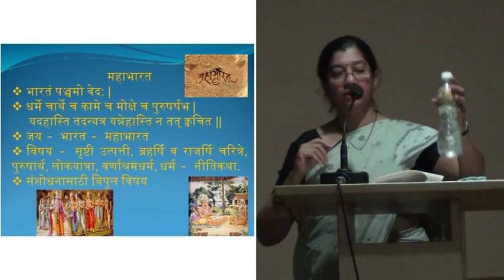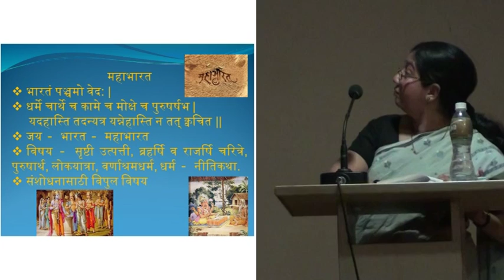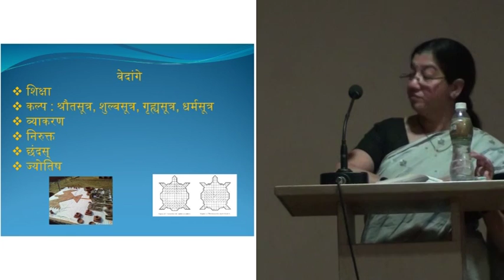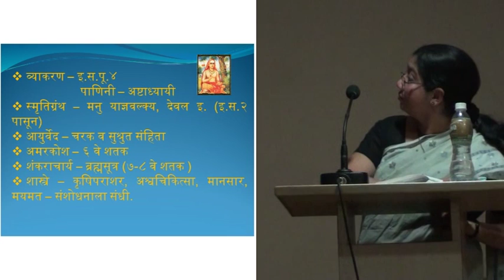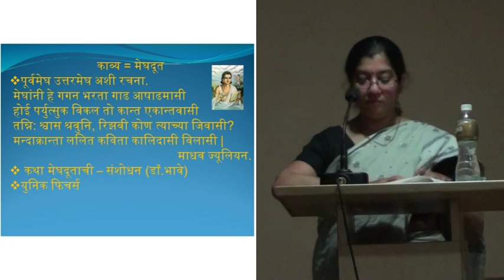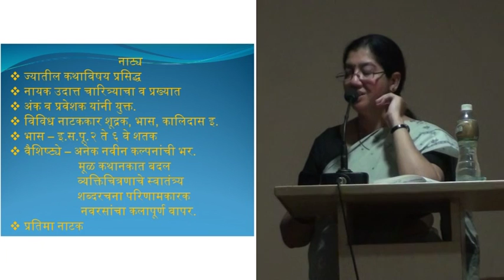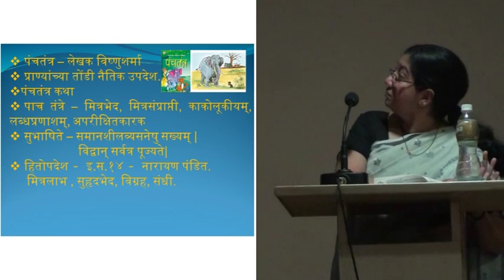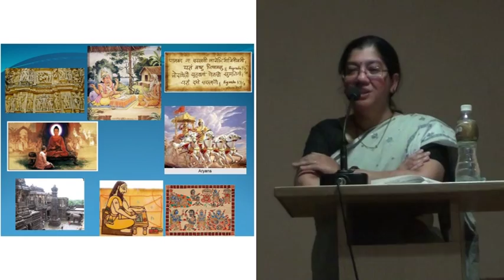Sanskrut Sahityacha Itihas Part 2